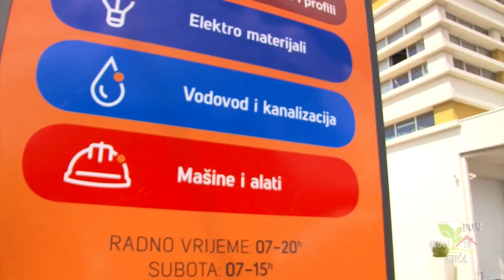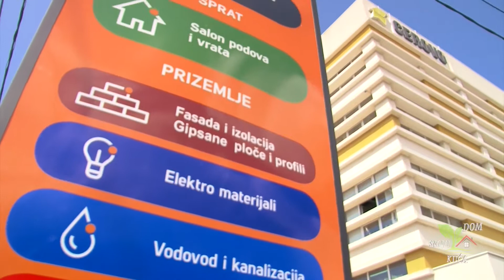g CEROVO HOME DEKOR SALON AVGUST 2019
CEROVO HOME DEKOR SALON  AVGUST 2019